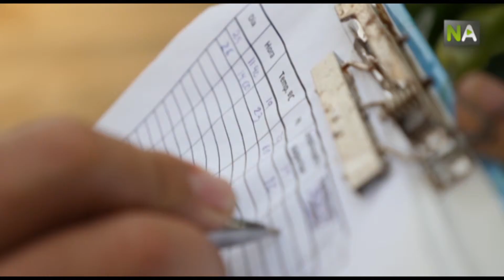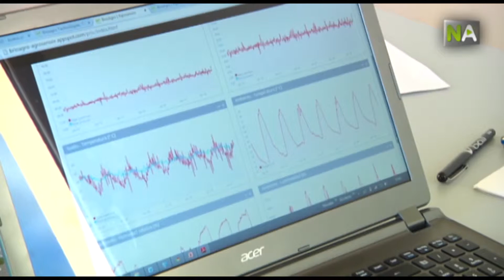NA BrioAgro: Sensoren informieren über Handy zum Düngerbedarf von Kulturpflanzen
Das Pflanzenüberwachungssystem der unter der Leitung von José Luis Bustos stehenden Firma BrioAgro Technologies aus Mairena Del Alcor (Sevilla) zielt darauf ab, Landwirten die maximale Kontrolle über die Qualität ihrer Produkte zu geben und ihre Verluste zu mindern. Die unterirdischen Sensoren messen einen bestimmtes Gebiet des Ackerlands und prüfen Faktoren wie Helligkeit, Feuchtigkeit und Düngerzustand… Ermittelt das System Mängel, empfangen die Landwirte einen Warnhinweis auf ihrem Handy oder Tablet. So kann das Problem schnell gelöst werden.